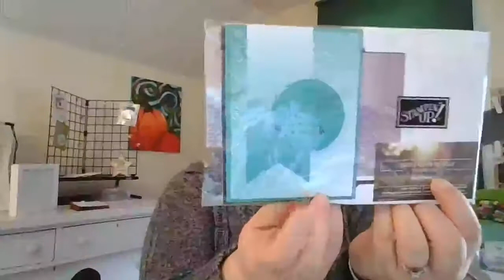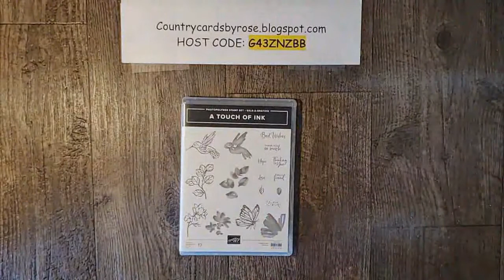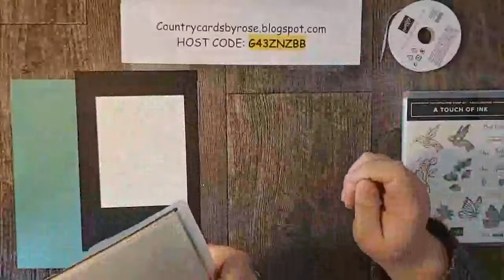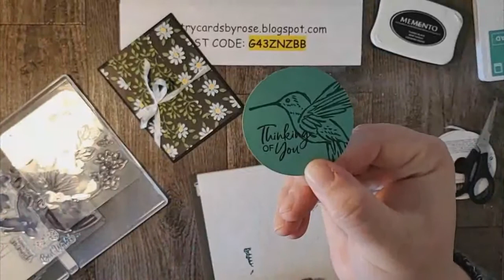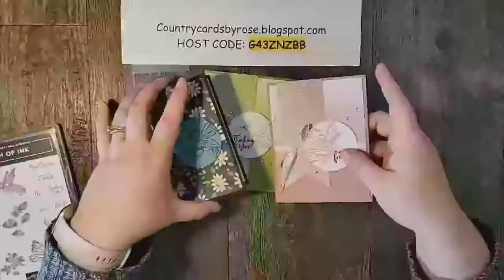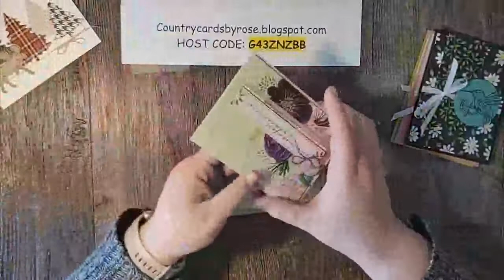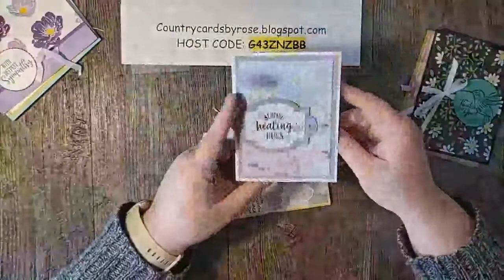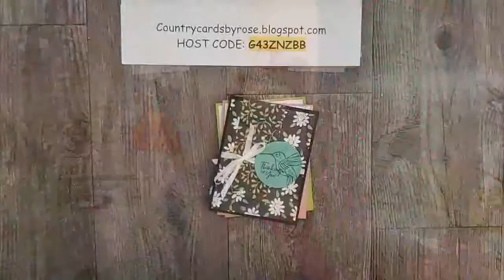Sneak Peak at NEW Catalog Goodies!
• Whisper White 1/4" (6.4 Mm) Crinkled Seam Binding Ribbon [151326] $7.50